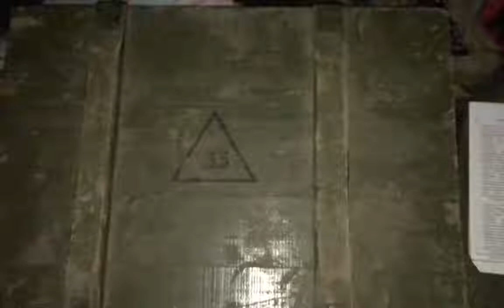129 - The Russian occupiers are looting to the fullest, stealing Ukrainian TVs!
The Russian occupiers are looting to the fullest, stealing Ukrainian TVs!

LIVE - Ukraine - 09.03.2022